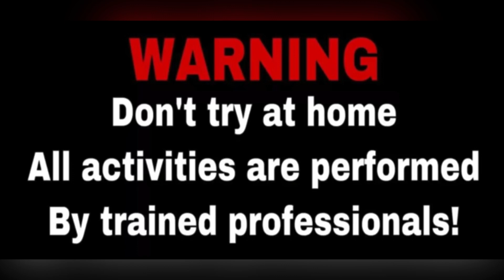KESERUAN NYUMET MERCON SUPER KERTAS SAMPAI KENA LEDAKANYA !! MUANTAP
KESERUAN NYUMET MERCON SUPER KERTAS SAMPAI KENA LEDAKANYA

Nyumen Mercon Basoka Roman Candle
Nyumet Mercon Korek
Nyumet Mercon Jumbo Terbesar
Nyumet Mercon Kupu Kupu
Nyumet Mercon ktp

Experiment Nyumet Mercon di Dalam Tanah
Experiment Nyumet Mercon dengan Mobil Remote
Experiment Nyumet Mercon di Dalam Galon
Experiment Nyumet Mercon dengan Kapal Remote
Experiment Nyumet Mercon 100 shoot